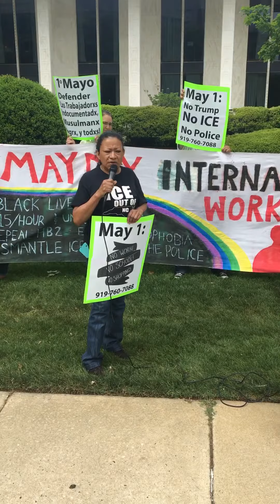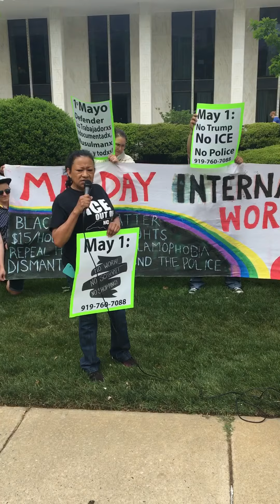May Day Raleigh Press conference, Martha Hernandez,